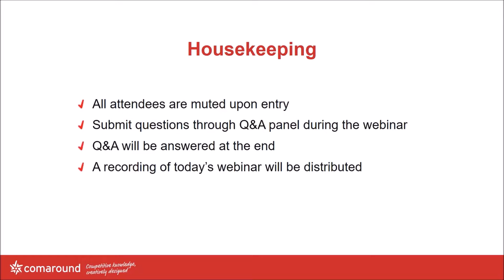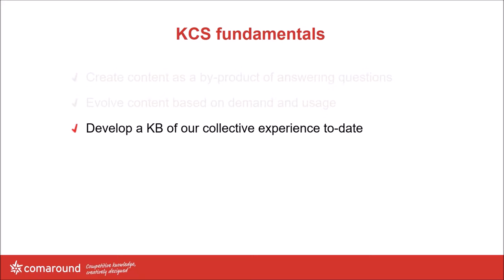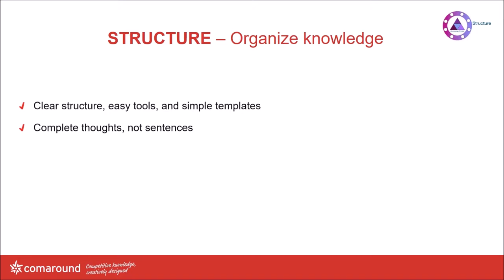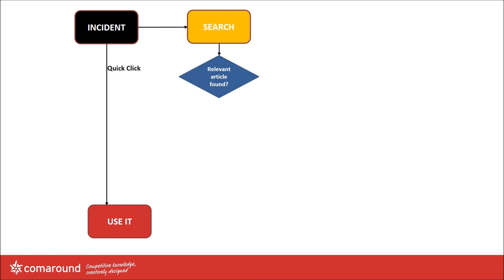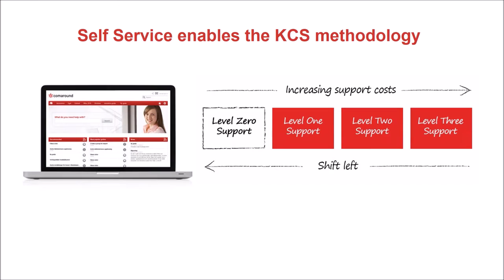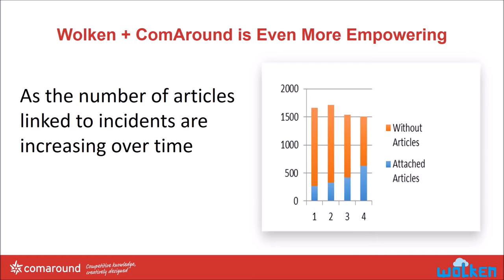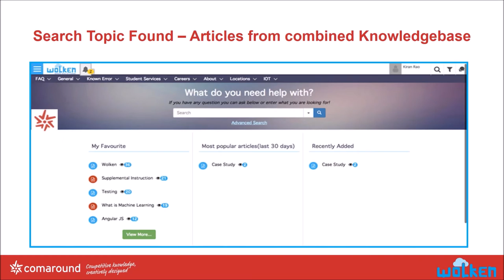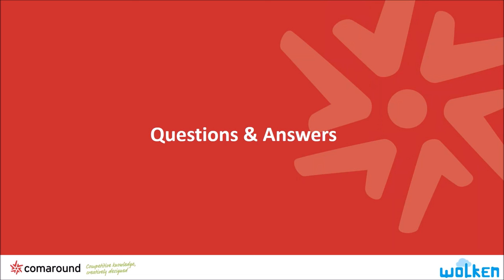[English] Transform your support and service with KCS and knowledge integration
Listen to Lena Stormvinge, KCS Trainer and Knowledge Advisor from ComAround, describe how the support organization can work effectively with knowledge to create an efficient workflow that improves service delivery, and meets business objectives. Richard Lin from Wolken Software will demonstrate how knowledge management and incident management can be integrated seamlessly, an advantage for both the service desk agents and the end users.
The webinar is 36 mins long.